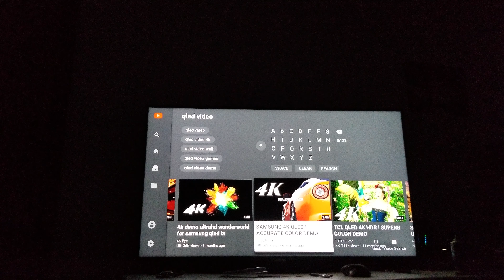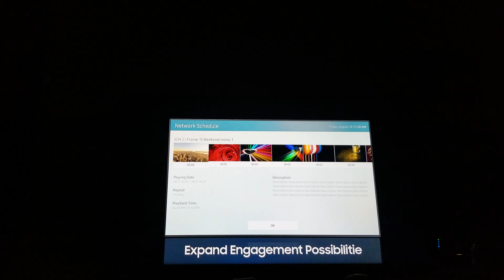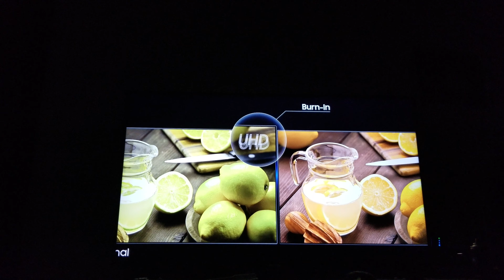Samsung nu6900 4k tv in dark